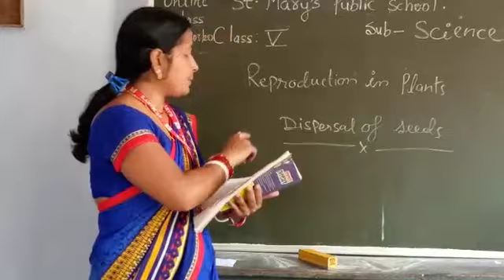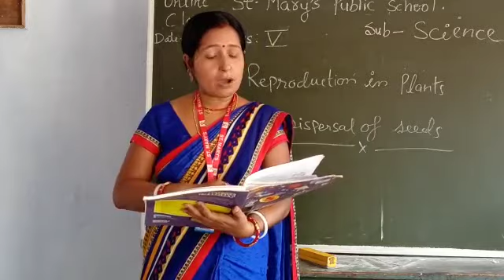Std V | Science | Reproduction in Plants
By Mrs. Sindhawi Jha